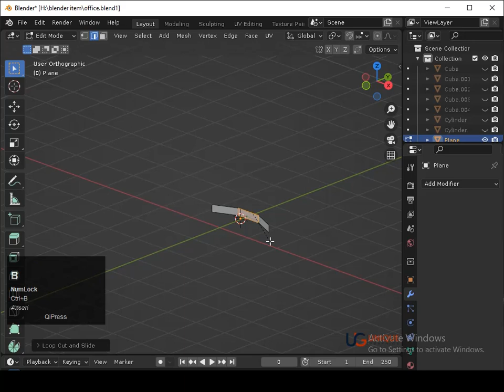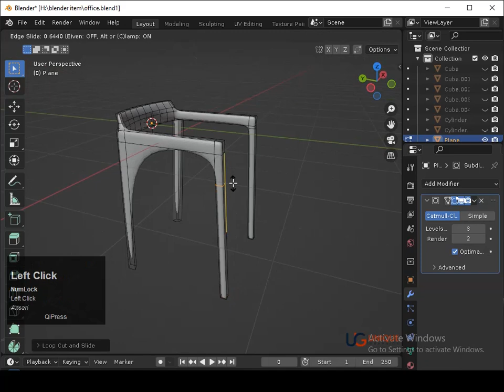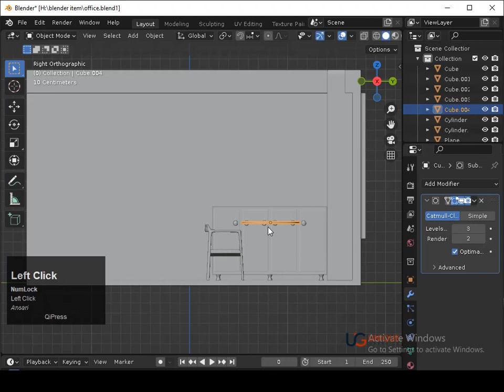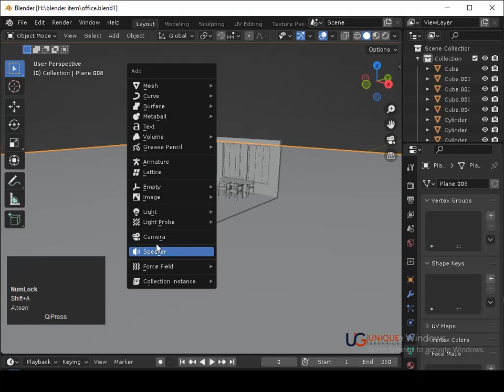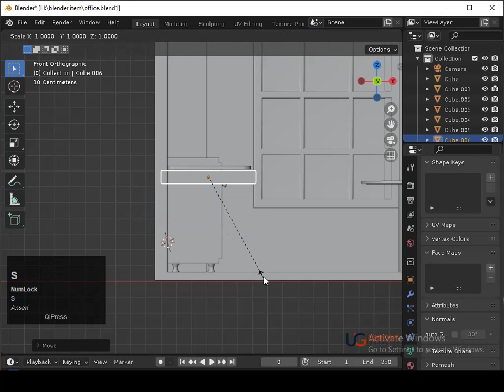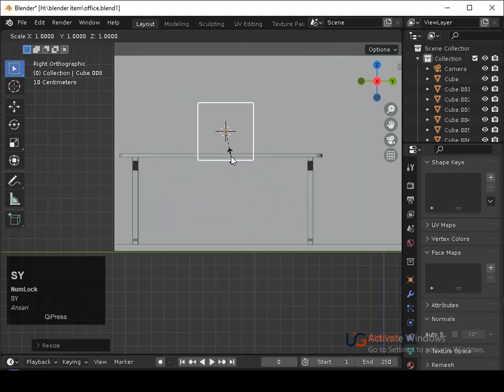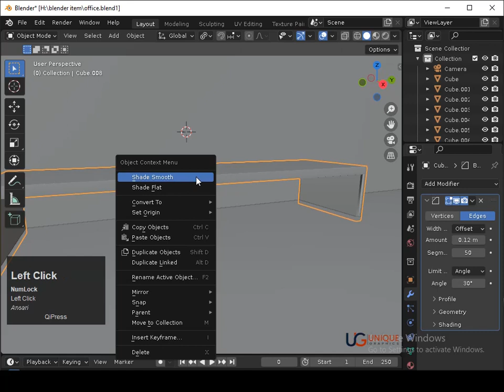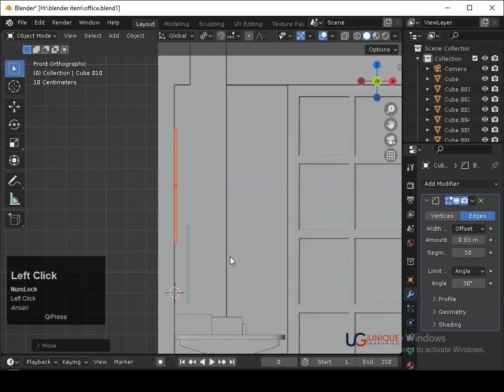how to create Interior Design in Blender | tutorial / 3d /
1. Interface and Navigation
2. Basic Modeling Techniques
3. Mesh Editing
4. Sculpting
5. Texturing and Materials
6. Lighting and Rendering

1. Navigation:
     orthographic view.
     view.

2. Selection and Manipulation:
     or faces.
     components.

3. Modifiers and Tools:
     object.
     selected object(s).
     components.
   - Alt + D: Create an instance of the selected
     object(s).

5. Miscellaneous:
   - Shift + C: Move the 3D cursor to the origin.
   - Ctrl + Z: Undo previous action.
   - Ctrl + Shift + Z: Redo previous action.
   - Ctrl + S: Save the project.
   - Spacebar: Open the search menu.